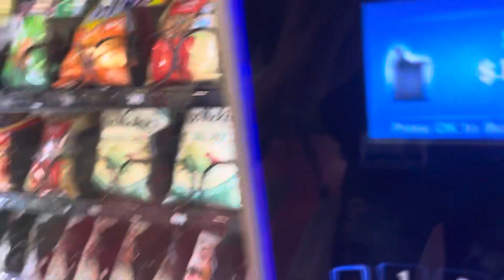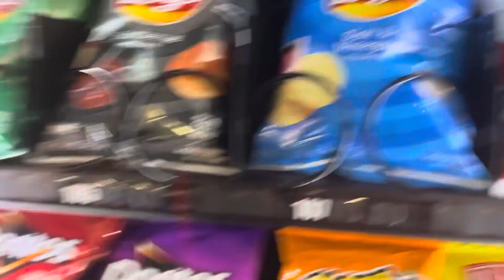Back to school from Christmas break (first vlog video)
Gamertag both PS5 and XBox Series X: CadenMayle05

First ever vlog video